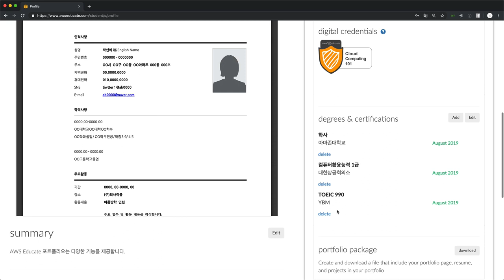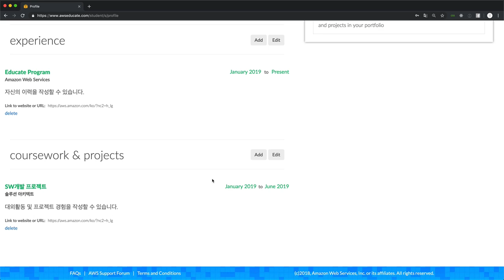AWS Educate - 학생편 4. 이력서(Portfolio)